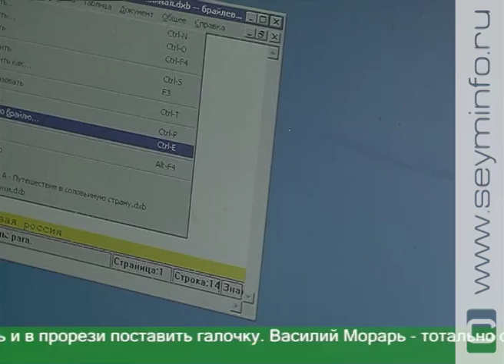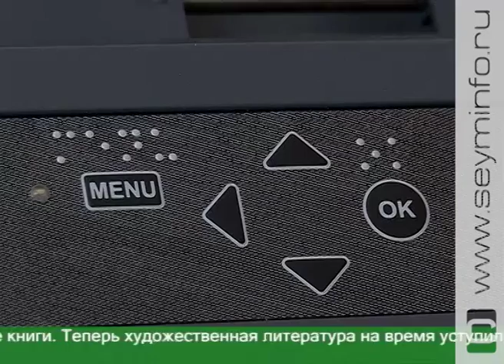Куряне с проблемами зрения смогут проголосовать при помощи специальных трафаретов